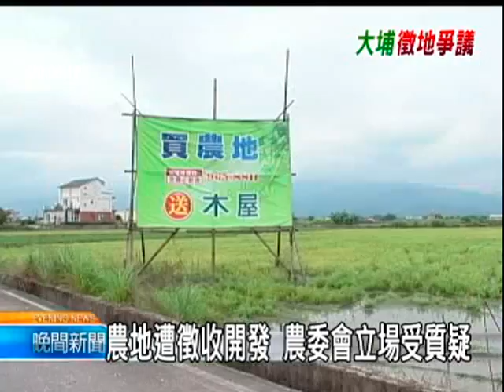2010-07-20公視晚間新聞(農委會:特定農業區 應優先保護)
"對於連續發生農地被徵收、引發民眾抗議，主管機關--農委會又是抱著什麼態度？主委--陳武雄今天在面對媒體詢問時、並沒有明確表達自己的立場、只是不斷強調、""行政院長指示""特定農業區應該優先保護。而如果這句話不只是說說而已，那麼、除了大埔之外、還有苗栗灣寶的農地、是不是還要蓋後龍科技園區、都需要重新評估了。

農民下跪哭求，問著只是想種田、有什麼錯？農地要被徵收、拿去蓋工業區，其中苗栗灣寶社區更是政府花錢規劃的特定農業區。職掌農業生產的農委會，到底同不同意這麼優良的農地、變成建地？主委陳武雄轉述了行政院的指示，自己的立場倒是說得很模糊。
特定農業區如果應該優先保護，首當其衝的，就是苗栗灣寶的農地、還能蓋後龍科技園區嗎？儘管農委會表明應該由環評來決定，不過卻對現行的機制有意見，原本政策環評中規定，如果涉及農地變成非農業使用，就必須由農委會來決定它的上位政策。但農委會卻要求把這個項目拿掉，連環保署都難以認同。

環保署認為，農地要不要變更，關鍵還是在於農委會的同不同意，如果不同意、應該連環評都不要做、直接退回開發案。只不過看到農委會有決定權、卻不見堅決捍衛農地的立場，這讓不斷抗爭的農民不禁要問，農委會真的和他們、站在同一邊嗎？

記者林靜梅邱福財林國煌台北報導。"